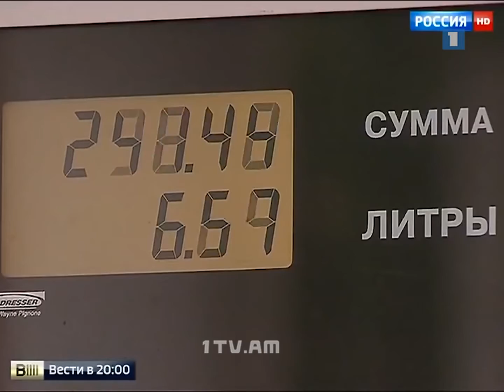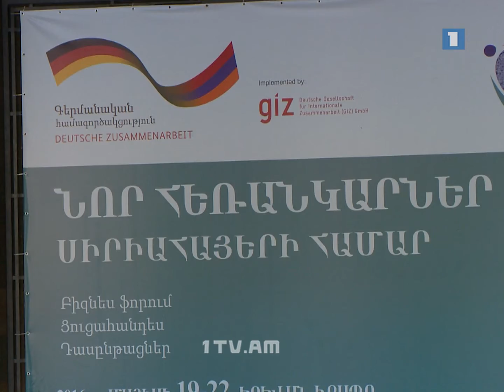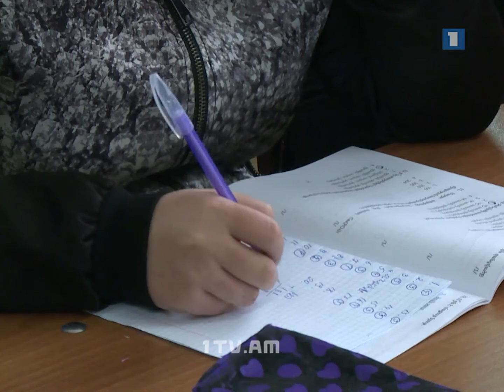Անցնող շաբաթը կադրերով